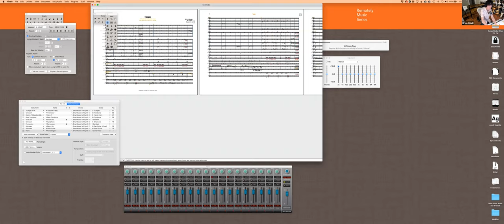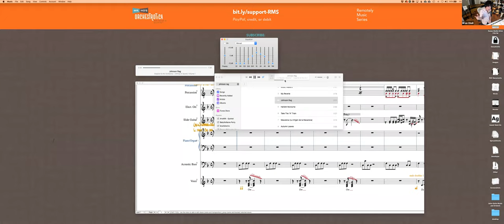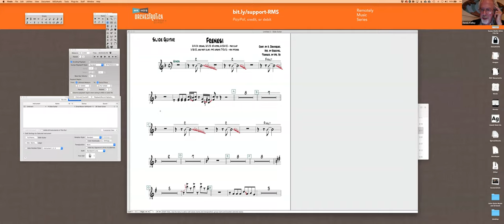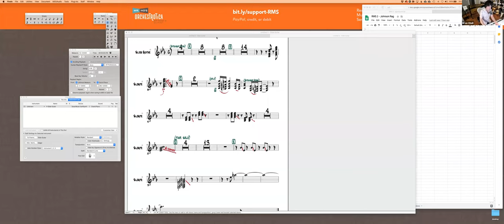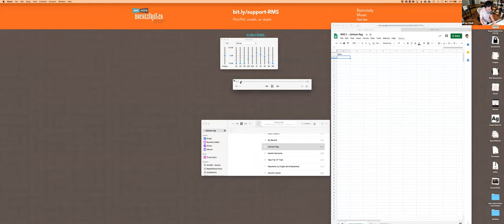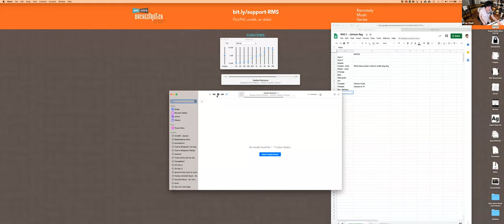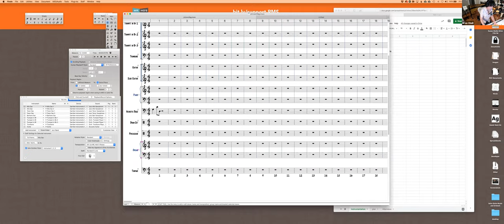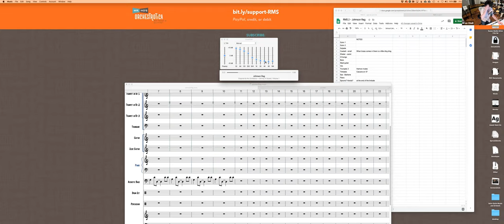RMS II - An Inside Look at Transcribing & Reviving the Lost Space-Age Big Band Music of JG Esquivel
This is Session II of the Remotely Music Series (RMS) presented by Brian O'Neill, Artistic Director of Mr. Ho's Orchestrotica as a reaction to the coronavirus. Join the mailing list for updates on future sessions and first-access to interactive "seats" in Zoom by visiting

This Zoom recording was simulcasted to Facebook live on Friday, 4/24/20, and we're making this available to listeners on YouTube. If you'd like to support the series

In this second RMS session, Artistic Director, Brian O'Neill (aka "Mr. Ho") will take you behind the scenes and explain the transcription process his group used to revive the lost space-age pop big band music of Mexico's equivalent to Duke Ellington, Juan Garcia Esquivel.

This transcription and resuscitation project began in 2004, and eventually led to the creation of the Orchestrotica's Megaband ensemble, and its debut recording, The Unforgettable Sounds of Esquivel

During this online session, Brian will actually be working on transcribing a new Esquivel arrangement (Johnson Rag), answering questions about the process, and explaining the approach to reviving these incredible stereophile recordings from the late 1950s and 1960s—putting the audio back into musical manuscripts for his ensemble to perform.

ABOUT THE REMOTELY MUSIC SERIES

Hosted by artistic director, Brian O’Neill, and featuring members and friends of Mr. Ho’s Orchestrotica join us as we react to coronavirus with music, interviews, discussions, and most of all—you—via our new, free series of live, interactive video webcasts. RMS was launched in April 2020. Learn about the series, then join the mailing list to get early access to all event registration links (yes, seats in the official "Zoom group" are limited, despite this being an online event!). That said, we will also be co-broadcasting the video feed to our Facebook Page as well. Just bookmark this link and tune in at the scheduled time